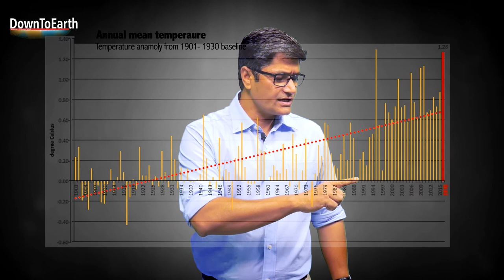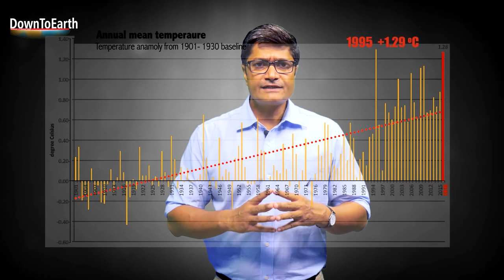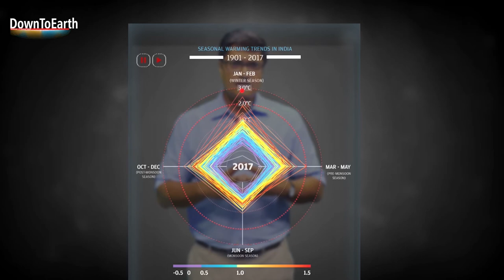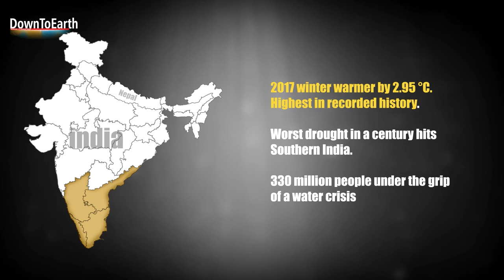CSE Climate Change Analysis : India's climate is warming up at a very fast rate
A new analysis by the Centre for Science and Environment has indicated that India is warming at a much faster rate than thought previously. The analysis looks at temperature trends in the country – both annual and seasonal – from 1901 till recent years. And it finds that the country has been getting warmer continuously, consistently and rapidly. CSE researchers have plotted this rise in temperature on an animated spiral – the first such